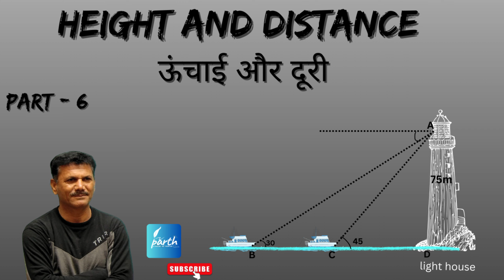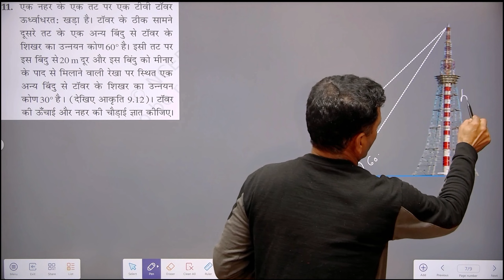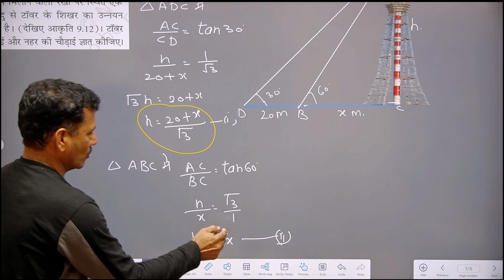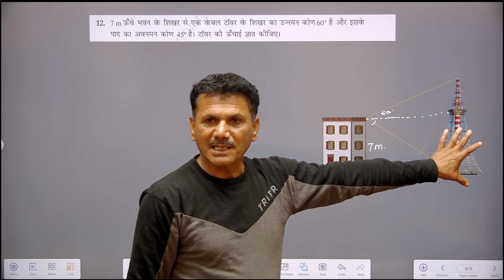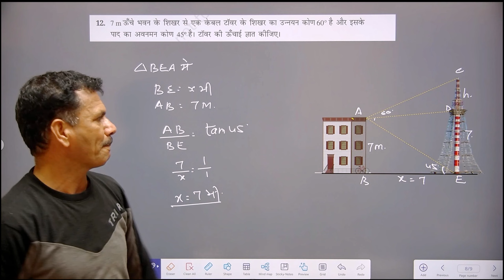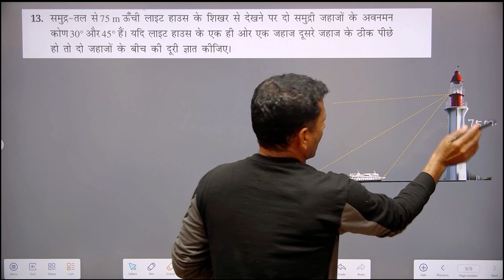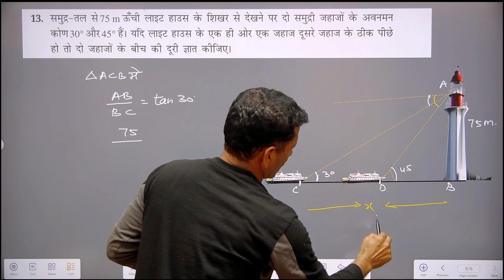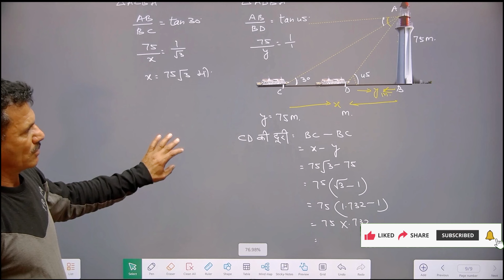Height & Distance ( ऊंचाई और दूरी ) By Subhash Sir.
Follow for more questions and information on instagram -